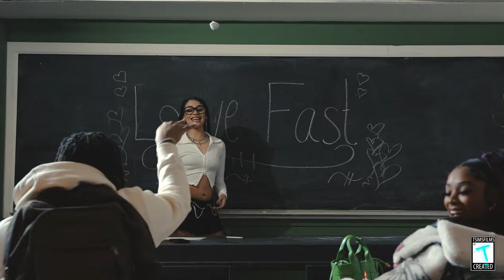Stevo Ross "Love Fast" Ft. HB Kilo & Wan Da Don | Shot